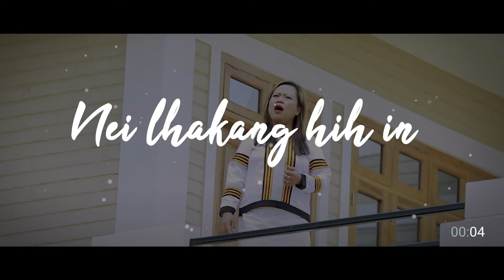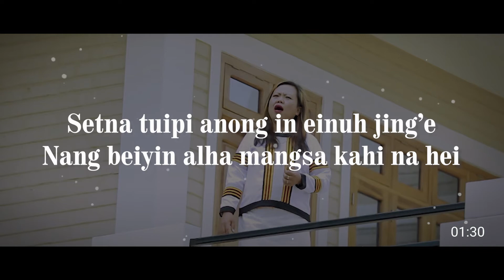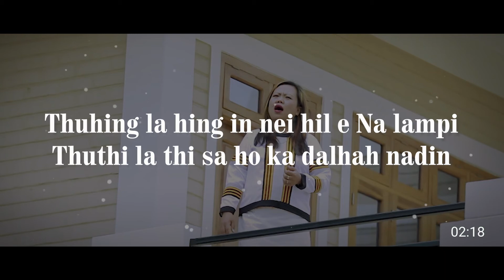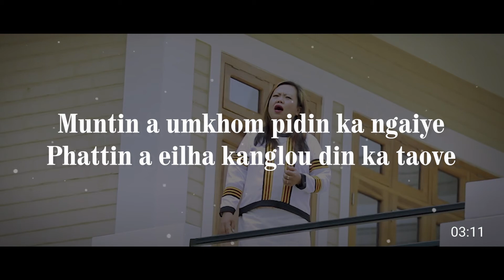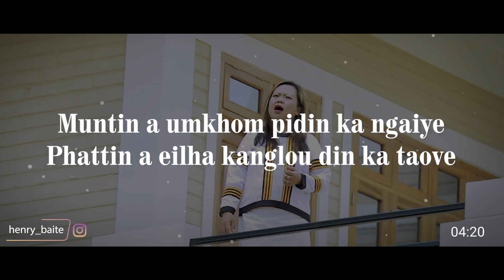NEI LHAKANG HIH IN - NEICY SINGSON || LYRICS VIDEO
NEI LHAKANG HIH IN
 ~ Neicy Singson (Lamkang)

lyrical video